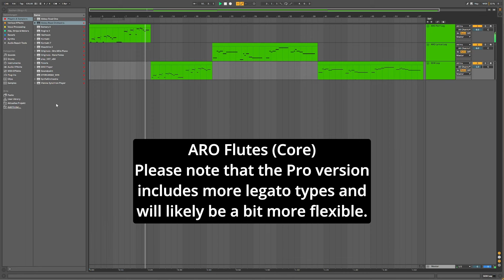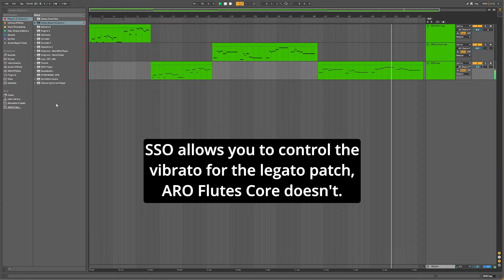Flutes a2 Legato Comparison: ARO Flutes vs Spitfire Symphony Orchestra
Some people claim that the people at Spitfire haven't stepped up their legato game in a few years, or that the quality of their legatos has even regressed in newer releases. This video is meant to add to that discussion, taking a look at the legato of the Flutes a2 from their old Symphony Orchestra and their most recent release, Abbey Road Orchestra Flutes (Core version). What I can say from playing both of them is that especially the performance legato of ARO Flutes does feel very pleasant and responsive, but I do miss the control over vibrato that the older library offers.

As always I'm happy to read your questions, feedback and sugestions in the comments!

Are you looking to get your own music onto streaming services and digital stores? Use DistroKid! DistroKid is a music distributor that you can upload your music to in order for it to be put on Spotify etc. You pay a low yearly subscription and DistroKid distributes your music to streaming services and collects royalties for you, of which you get to keep 100%. DistroKid is the distributor of my choice and my experience has been great so far!